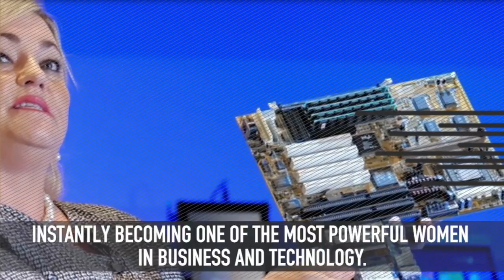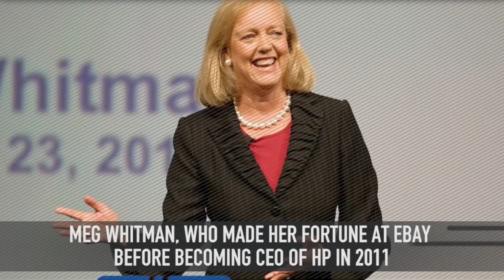The Most Powerful Women In Tech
They are also some of the most powerful women in the business world. These women are successful, wealthy and inspiring.
Description:
When it comes to the business world, it really is perceived as a man’s world. It seems that all of the most powerful business executives are male, and women have to be subservient to men in order to succeed. However, in the last century, women have done more than enough to prove themselves to the world as successful and able corporate executives who can lead a company to success. The paychecks of the most powerful women in tech is rather hefty, ranging between millions and billions of dollars in earnings. The women in this video show that with the right education, work ethic, and innovative ideas, anyone can move up to the top no matter what gender you are or who you come from. This alone shows how far society has come in the last hundred years where women weren’t allowed to vote not too long ago. Now, women are joining men, hand in hand, in leading their companies to financial success and continued growth.
For example, Angela Ahrendts is the SVP for online and retail stores of Apple. While her role in this job is fairly new, it is speculated that she will make a few million a year, along with the company awarding her about $76 million in stocks. In May of 2013, Renee James became the president of Intel and became one of the most powerful women in the technology and business world. Before she even became president, Renee was making about $15 million per year. Susan Wojcicki became the CEO of YouTube after being one of Google’s earliest employees. She even let the Google creators rent her garage for $1700 per month as Google’s first office. Needless to say, the major internet corporation kind of owe Susan a lot.
Ursula Burns started out as an intern at Xerox back in 1980, and then she progressively moved through the ranks and eventually became CEO and chairwoman of the company in 2009. She was the first African American woman to lead a Fortune 500 company. Safra Catz is president and CFO of Oracle after starting in 1999 as an exec. After sticking to the company for quite some time, she moved up to the companies number two position.
Virginia Rometty is the CEO of IBM, and she first started at the company at the age of 24 in 1981 as a systems engineer. She is living proof that if you stick with a company long enough, you’ll eventually move up and be compensated with a wage that you rightly deserve. Marissa Mayer became the CEO of Yahoo in 2012 and was one of Google’s earliest employees. Her ideas included Google News and Gmail, so we can imagine her moving to Yahoo was a big loss. Meg Whitman became a millionaire from her finding of Ebay, and moved on to become the CEO of HP. Meg is considered to be the most powerful women in technology and business.
Indeed, all of these women are proof that with hard work and longevity with a company, you can reach for the stars of success.
Featuring:
Angela Ahrendts
Renee James
Susan Wojcicki
Ursula Burns
Safra Catz
Virginia Rometty
Marissa Mayers
Meg Whitman